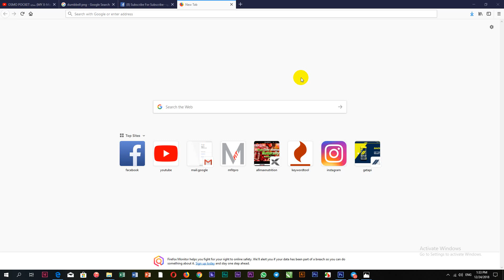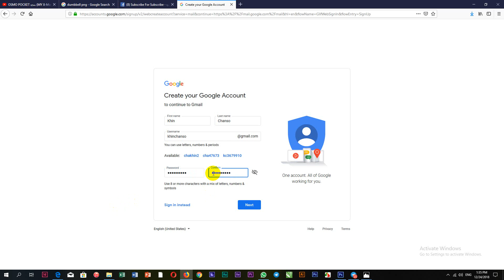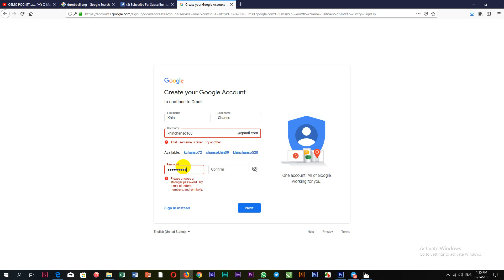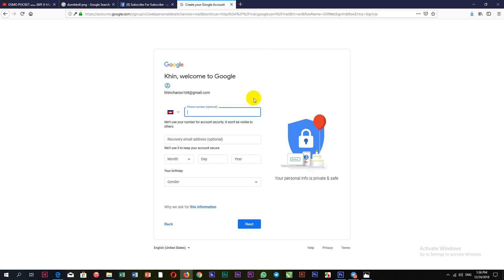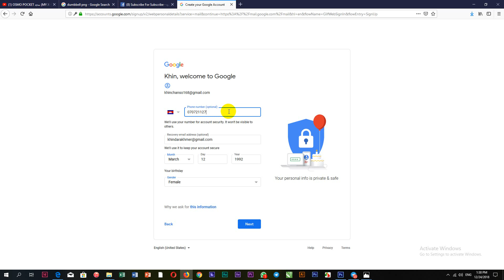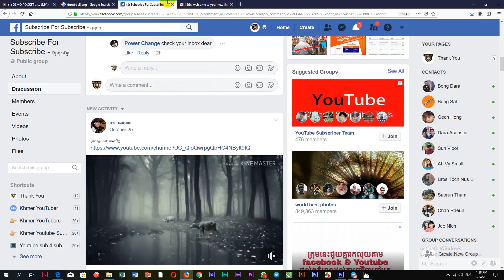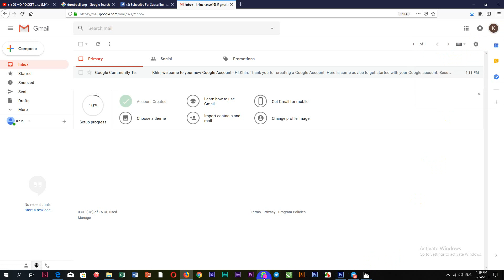How to Create Account gmail (របៀបបង្កើត អីមែល បាន 100%)Khin Dara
របៀបបង្កើត អីមែល
This Videos I want to help someone about Create a New Gmail fast and easy, "Thank You"

--How to set end screen on youtube recommended video maker

How to Create Account gmail
how to create account gmail 2018
how to create mi account with gmail
how to create email account gmail account
how to create an account on gmail step by step
how to create gmail account without gmail.com
how to create fb account with gmail in hindi